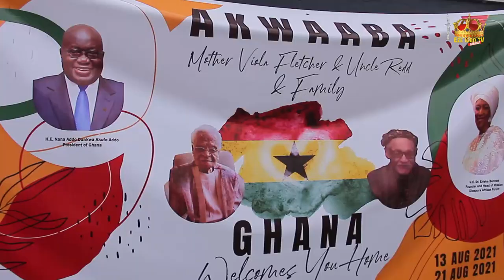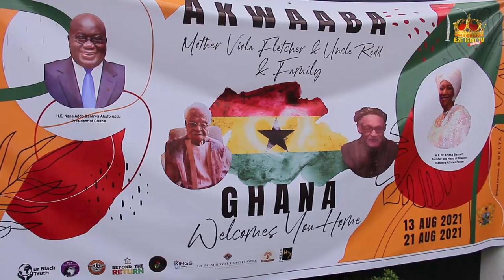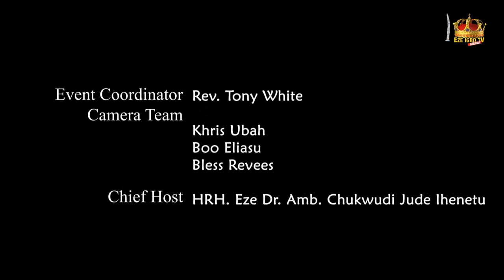FULL VIDEO OF MOTHER VIOLA FLETCHER AND UNCLE REDD VISIT TO GHANA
see how the Igbo King in Ghana, HRM Eze Dr Amb. Chukwudi Ihenetu and his Elders hosted 107 years old Viola Fletcher and her brother Uncle Redd.